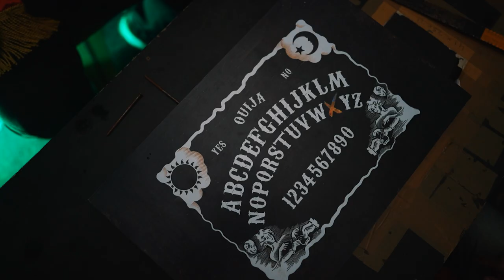The Slaughter Anthem - Official Music Video | ExperientialEtc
To mark its 5th anniversary, ExperientialEtc created a special music video in the horror comedy genre that was conceptualized, produced,  shot, and acted by the employees themselves. ‘The Slaughter Anthem’ will undoubtedly give you the chills and tickle your funny bone

► About ExperientialEtc:
ExperientialEtc is a full-service 360-degree activation and advertising agency that redefines conventional activation and advertising methods by incorporating original creativity and cutting-edge holographic display technology, which gives things a much more realistic feel and creates a distinctive experience for all.

Cast
Karan  Bhardwaj
Prashant Pandey
Mahesh Mulye
Rahul Dharmendra Vishwakarma
Harsh Soni
Mahendar Parmar
Jayesh Patil
Chandan Jha
Avinash Wadhawan
Abhishek Gupta
Shubham Jadhav
Sonal Mahendru
Karan Chokshi
Muthuraja Konar
Khushbu Patni
Binoy Adalja
Ashwin Dsouza
Kathiresan D
Preeti Rajak
Pal Kagrecha
Rohit Rana
Mohd Sajid Khan
Jiyaul Ansari
Balaji Mani
Jijo Yohanan
Vaibhav Sonawane
Snehangshu Das Gupta
Nishad Suthar
Hritika Girish Sharma
Pooja  Anshal Patel
Vipul Panchal
Javed Akhtar
Shubham Yadav
Altaf Hussain Pinjar
 Shirish B Sawant
 Suyog Desai
Magdum Salimsab Shaikh
Tanumay Medda
Hariom Anil kumar Singh
Akhilesh Kumar Maurya
Parth Sawant
Manthan Manohar Rane
Manisha Jangid
Ayesha Dilip Singh
Rajat Rajendra Singh Giri
Aayushi Kirdat
Aishwarya Ade
Nistha Mukherjee
Nathan Dsouza
Tanvi Kankani
Nishad Sutar
Rajat Giri

Video Credits
Production house: ExperientialEtc production house

Director: Karan Choksi

Concept development: ExperientialEtc

Cinematographer: Jiyaul Ansari

Assistant DOP: Parth Sawant

Editor: Karan Choksi, Jiyaul Ansari, Parth Sawant

VFX: Harsh Soni, Kathiresan Nadar, Rahul Vishwakarma

Line producer: Jijo Yohanan, Suyog Desai, Mahendar Parmar, Vaibhav Sonawne,                                                                                       Chandan Jha, Mahesh Mulye, Sajid Khan

Styling: Tanvi Kankani

Make-up: Manisha Jangid

Audio Credits
Track: Slaughter Anthem
Singer: Maanuni
Music & Lyrics: Manthan Rane
Dubbing studio:  Rushikesh Nene

PR: Abhishek Gupta, Muthuraja Konar, Jayesh Patil, Snehangshu Das Gupta